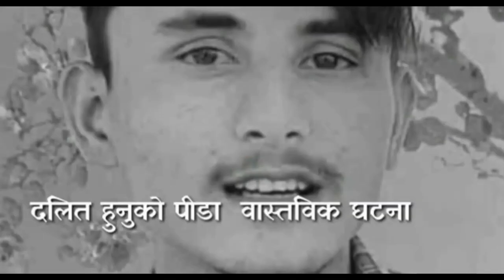Rukum News | दलित भएकै कारण रुकुममा युवाहरुको हत्या रहस्य अझै खुल्न बाँकी | Jajarkot Kanda